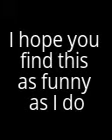Rusty becomes one with the communists